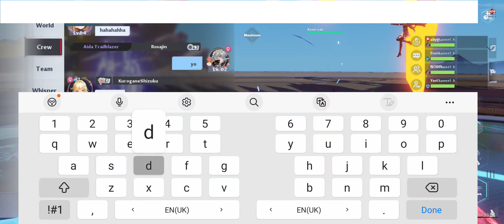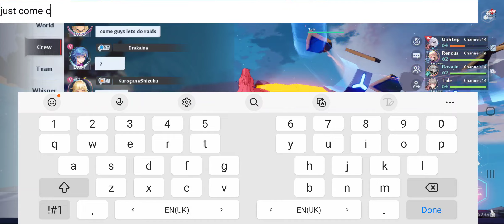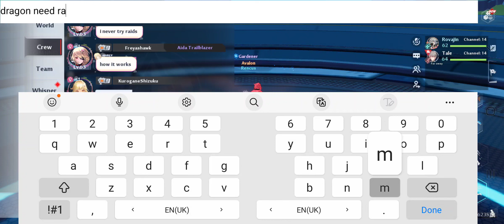[Tower of Fantasy: SEA Osillron] Artificial Island World Boss: Interdimensional Frostfire Dragon